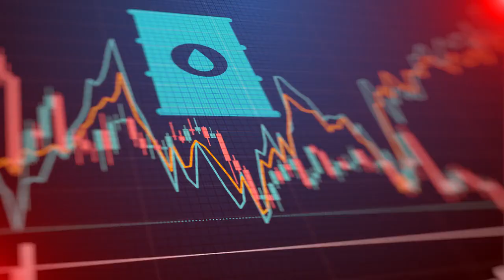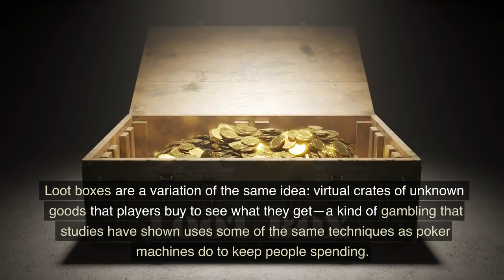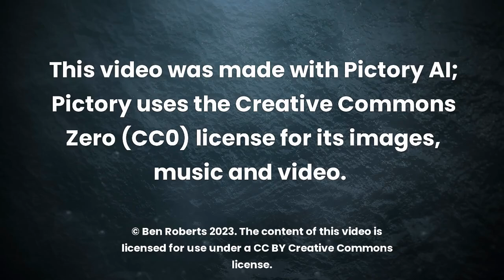Reflective Web Media Creation: Video Games, Convergence, and Commodification.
Video games have changed a lot over the past decades due to the forces of convergence and commodification. Let's talk about that.

The content in this video was generated using Pictory AI under the CC0 license.

Bibliography

Fidler, B. and Acker, A. (2016) ‘Metadata, infrastructure, and computer-mediated communication in historical perspective’, Journal of the Association for Information Science and Technology, 68(2), pp. 412–422. doi:10.1002/asi.23660.
Grow your YouTube channel with pictory.ai (2022) Pictory.ai. Available (Accessed: 22 May 2023).
Ivory, J.D. (2015) A brief history of video games: 1 : The video game debate: James D., Taylor &amp; Francis. (Accessed: 22 May 2023).
King, D., Delfabbro, P. and Griffiths, M. (2009) ‘The convergence of gambling and digital media: Implications for gambling in young people’, Journal of Gambling Studies, 26(2), pp. 175–187. doi:10.1007/s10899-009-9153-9.
Lemmens, J.S., Valkenburg, P.M. and Gentile, D.A. (2015) ‘The internet gaming disorder scale.’, Psychological Assessment, 27(2), pp. 567–582. doi:10.1037/pas0000062.
Nieborg, D.B. and Poell, T. (2018) ‘The platformization of cultural production: Theorizing the Contingent Cultural Commodity’, New Media &amp; Society, 20(11), pp. 4275–4292. doi:10.1177/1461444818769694.
Taylor, T. (no date) The commodification of music at the dawn of the era of ... - JSTOR. (Accessed: 22 May 2023).
van Roessel, L. and Švelch, J. (2021) ‘Who creates microtransactions’:, Game Production Studies, pp. 197–216. doi:10.2307/j.ctv1hp5hqw.13.